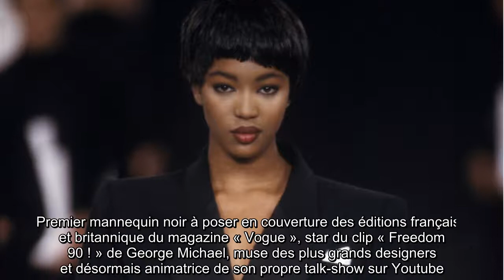Les débuts de Naomi Campbell : comment l’Anglaise a été repérée à 15 ans